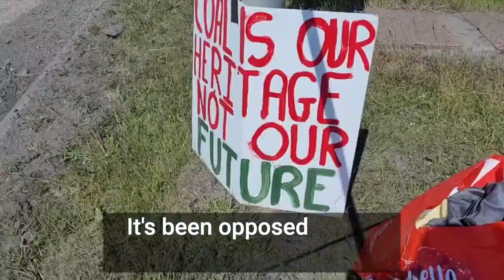Extinction Rebellion shut down Ffos-y-Fran coal mine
(02/06/23) - Extinction Rebellion has closed down the Ffos-y-Fran coal mine in South Wales to oppose the continued use of fossil fuels in the UK.